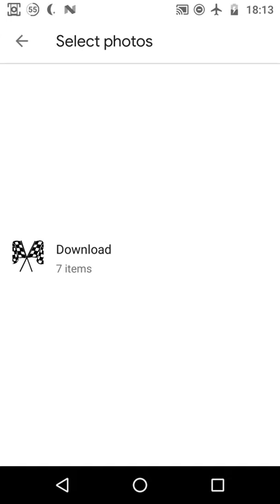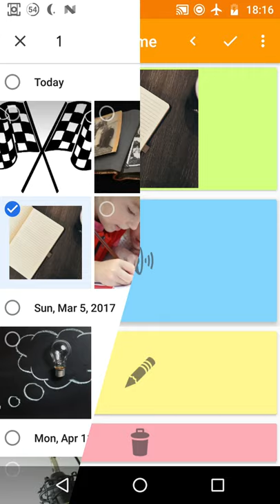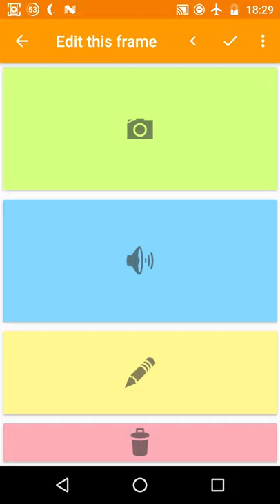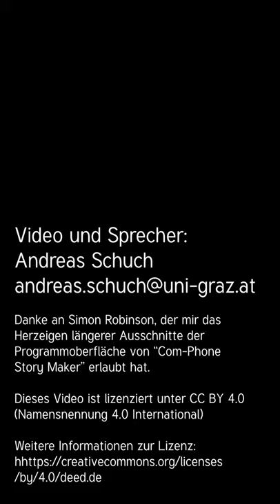Wie man mit Com-Phone Story Maker (Android) eine digitale Story erstellt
Dieses Video gibt eine kurze Einführung in die App Com-Phone Story Maker und wie man mit ihr eine digitale Story erstellt.